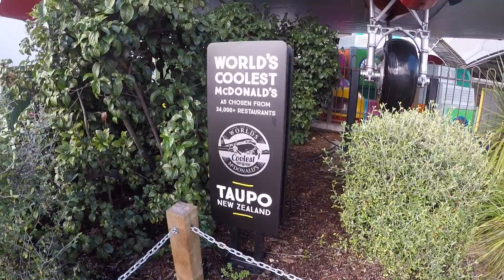Vlog #9 - Huka Falls, Lake Taupo & Geothermals (Pilot George)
With another day off, what better to do than continue exploring New Zealand. We visited Taupo this time which has fairly impressive Lake and Falls.

Video Music By: Josh Woodward